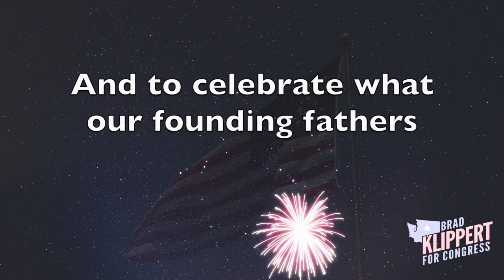4th of July Message from your America First Candidate for Washington's 4th Congressional District!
Wishing everyone a safe and happy 4th of July weekend!